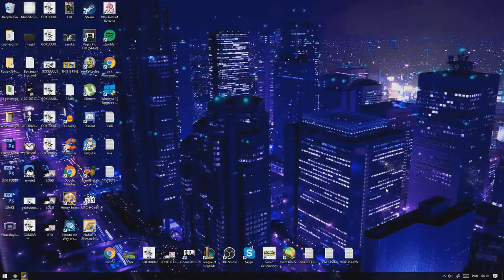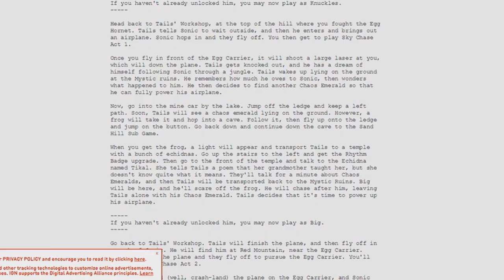TAILS ADVENTURES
foi mal falar sussurrando, NUNCA mais gravo de madrugada